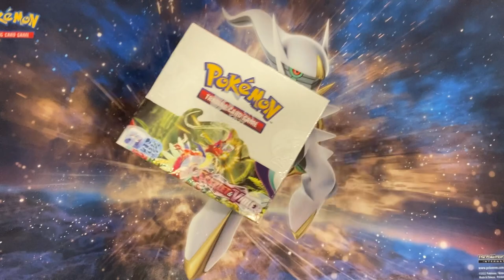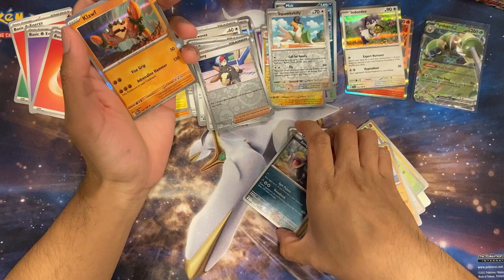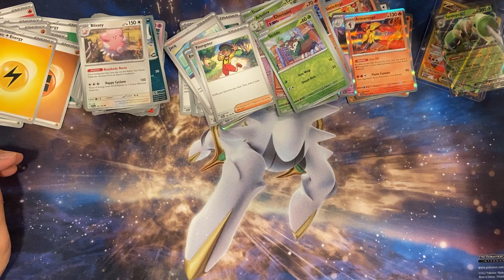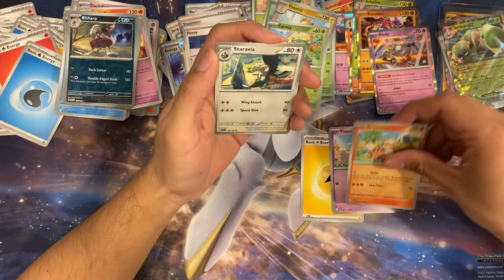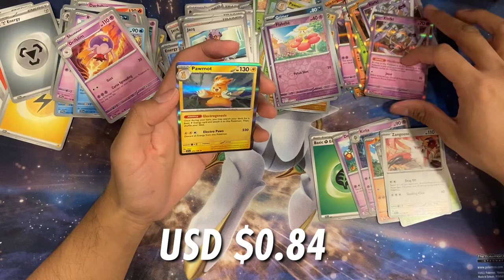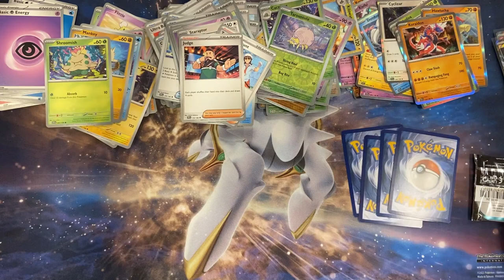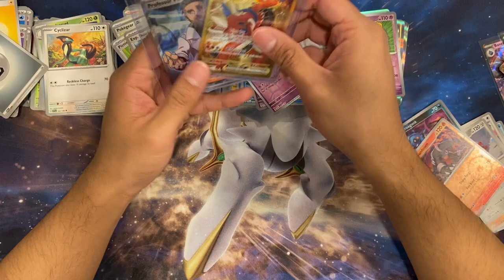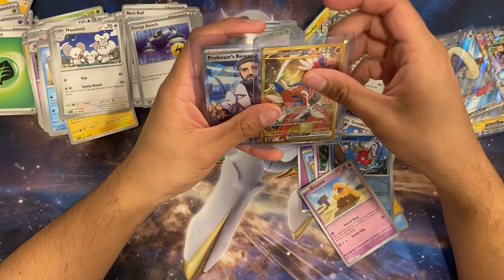Opening a Scarlet and Violet Booster Box and Finding my CS2 Beta Access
Definitely channeled my inner toxicity for these pulls...